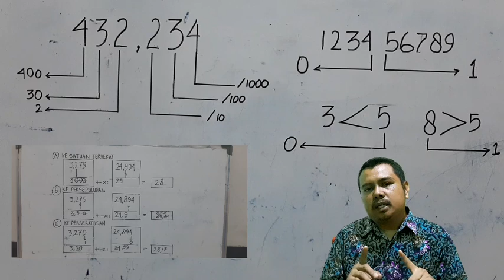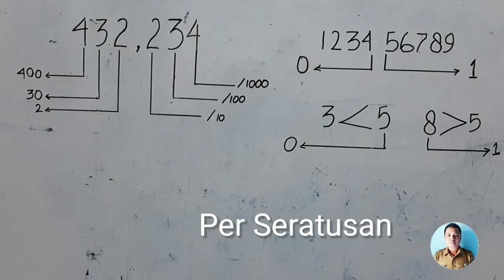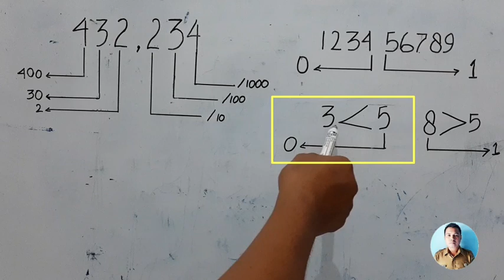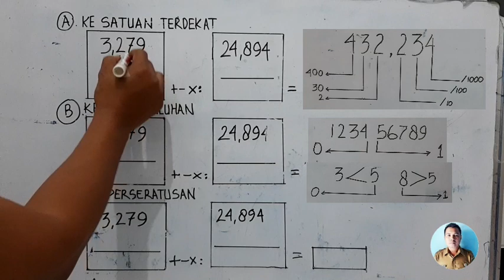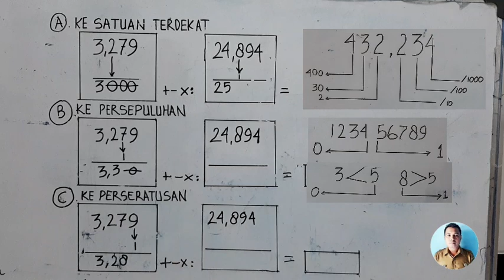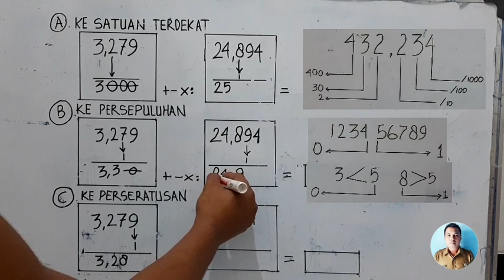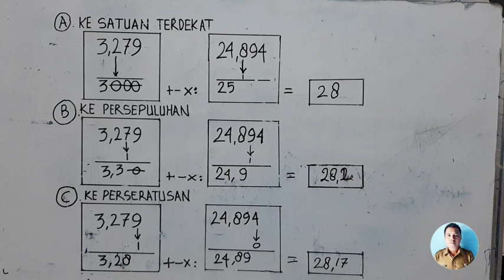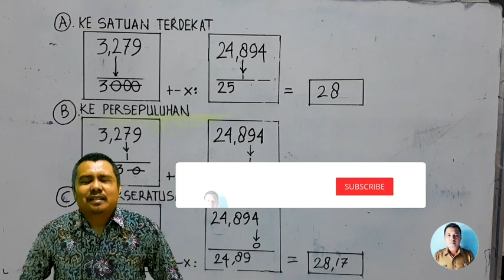Penaksiran hasil operasi hitung penjumlahan pecahan desimal kesatuan persepuluhan perseratusan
penaksiran hasil hitung operasi desimal
penaksiran penjumlahan, pengurangan, perkalian, pembagian bilangan desimal ke satuan persepuluhan perseratusan perseribuan terdekat.
matematika sd kelas 4, 5, 6
penaksiran desimal
sekolah dasar
matematika